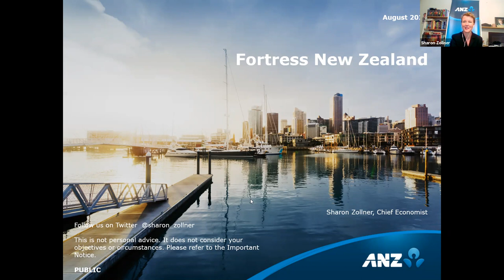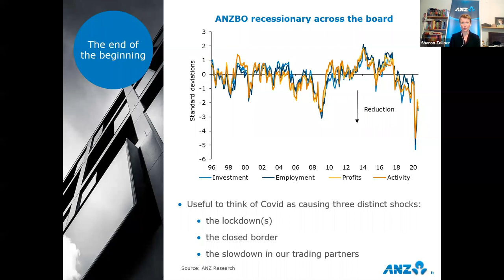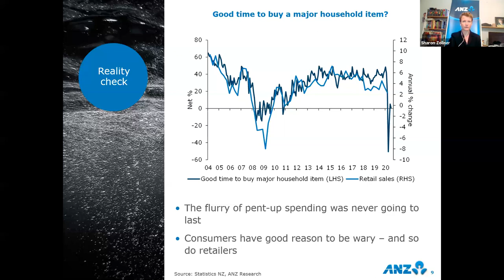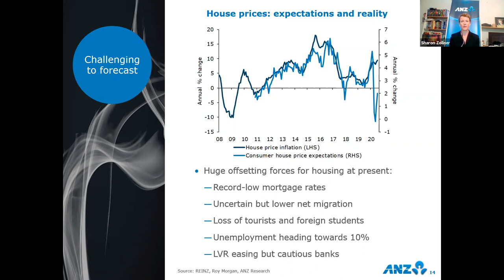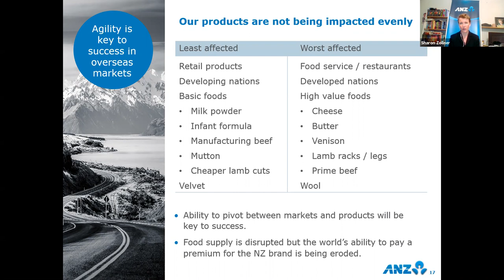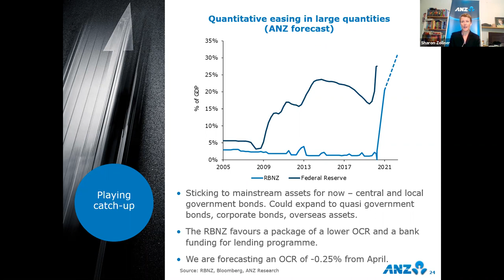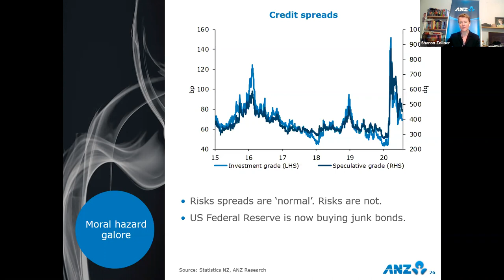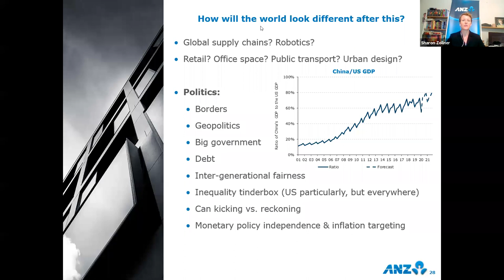Sharon Zollner - The potential economic impact of Covid-19 on New Zealand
Sharon Zollner is the Chief Economist at ANZ Bank. She joined the ANZ economics team in 2010 and became Chief Economist in late 2017.  She started her career as a macroeconomist at the Reserve Bank of New Zealand in 1998, and has also worked at the central bank of Norway for two years, before moving to the New Zealand banking sector.  Sharon holds a Master of Commerce from the University of Canterbury.

Sharon developed the ANZ Truckometer, an economic indicator based on traffic flow data, and writes the weekly ANZ Charts that Matter.